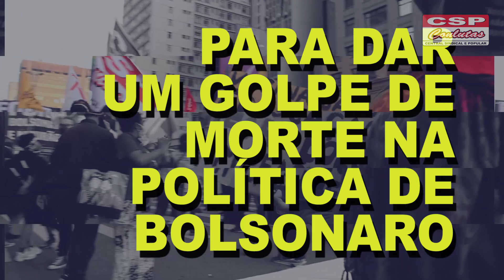24J Fora Bolsonaro - Vamos às ruas!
O próximo dia 24 de julho promete ser mais um grande dia de protestos em todo o país contra o governo de Bolsonaro e Mourão. Será o quarto dia nacional de protestos pelo Fora Bolsonaro, que tem levado às ruas centenas de milhares de manifestantes de norte a sul do país, em uma expressão concreta do descontentamento da população com este governo de ultradireita, genocida e corrupto.